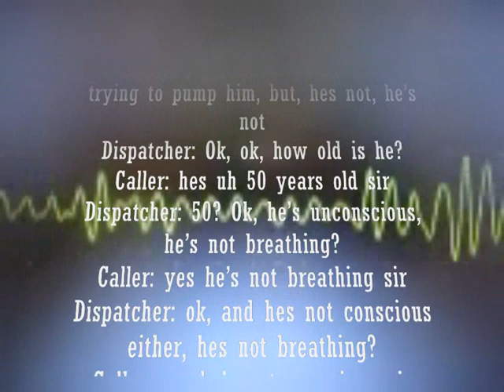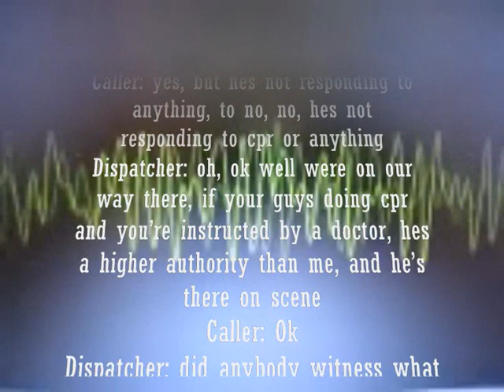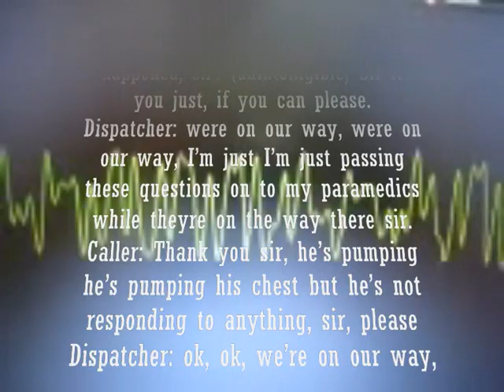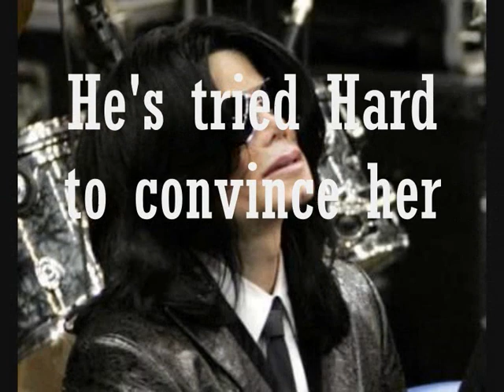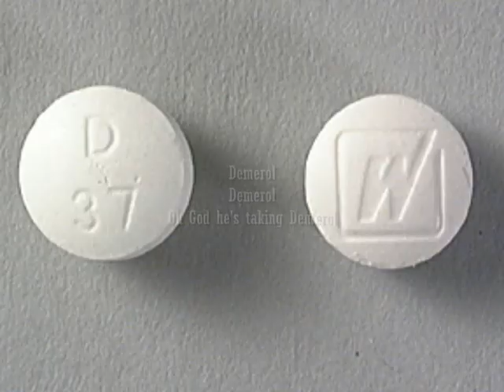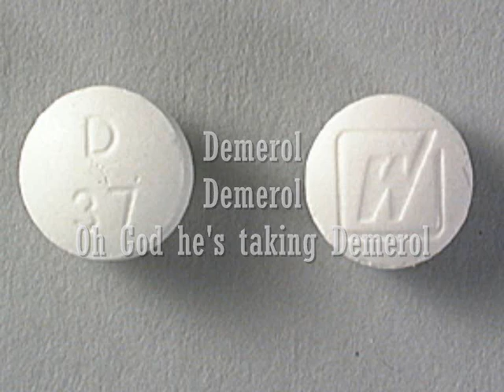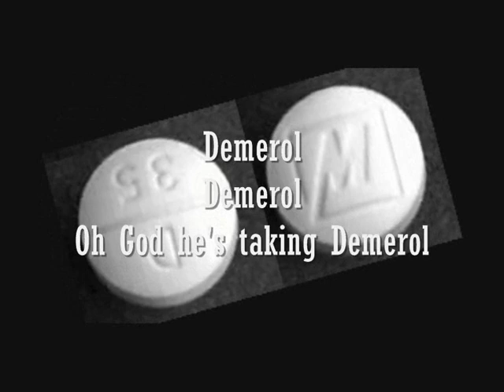Michael Jackson - Demerol (FuckingDemerol PLG Mix)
My "FuckingDemerol PLG Mix" By Pascal Legrand